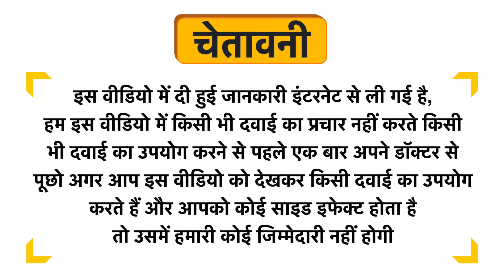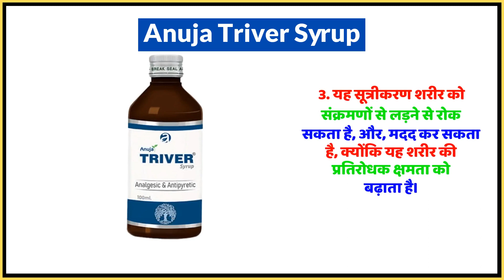Anuja Triver Syrup Uses in Hindi | Side Effects | Dose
Anuja Triver Syrup Uses in Hindi | Benefits | Side Effects | Dose